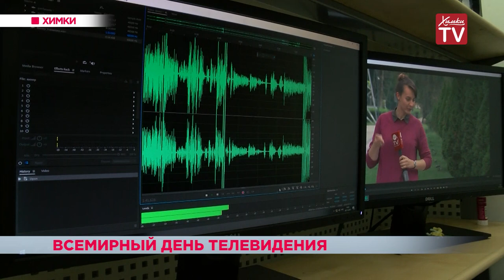Всемирный день ТВ. «Химки-ТВ» о том, как работает редакция. 21.11.18